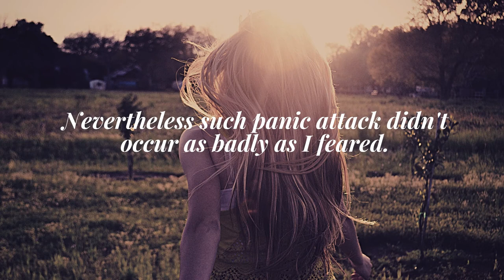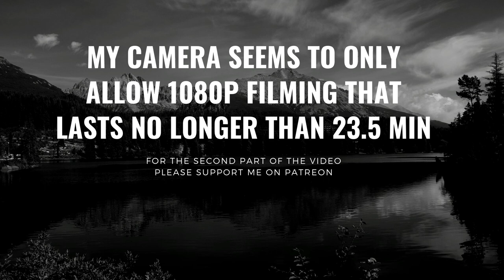On the verge of another paralysing panic attack Part I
filmed on 11/07/2020 roughly at 2am local time.